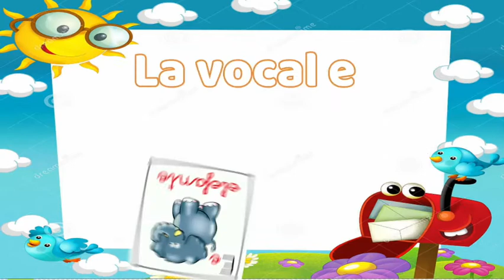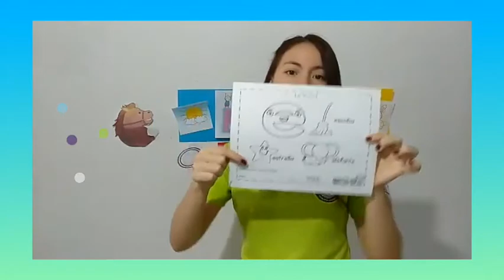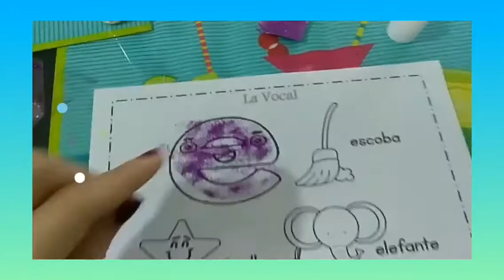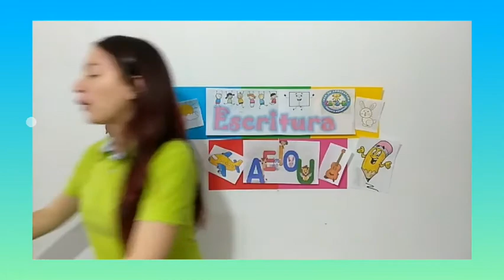🌸Pre jardín✏️Escritura⭐🔎🗒️30 de Julio 🌈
🌸¡Hello, hello ☀️!,🌈mis niños 🧒🏻👧🏻 aquí encontraras a Miss Natalia 👩🏻‍🏫, quien te enseñará✨ una linda actividad✏️ para seguir aprendiendo 🤩 sobre la vocal e ⭐️👧🏽🧒🏻, ella trae muchos juegos💥 y música 🎹 para aprender contigo 🙋🏻‍♀️, ¡Ven y juega! 🥳, Click at home🏠